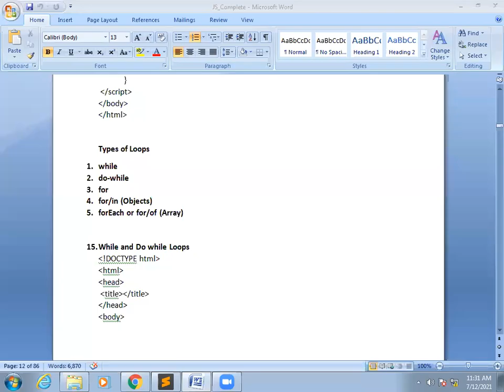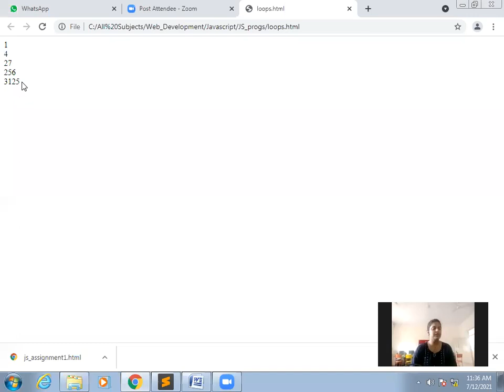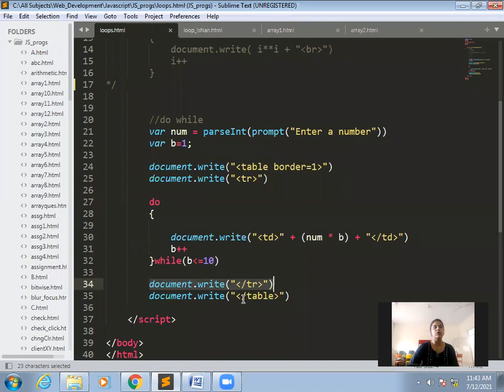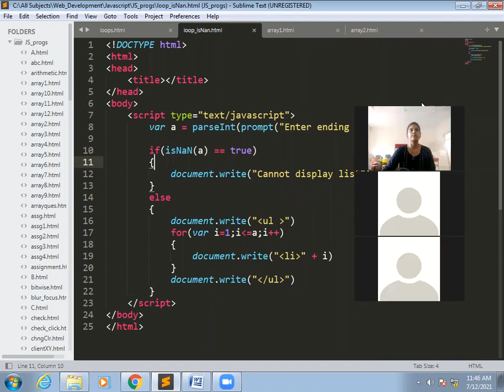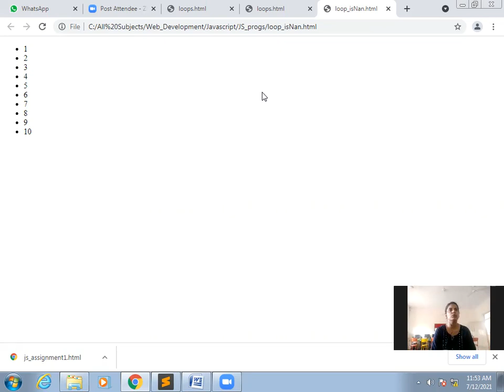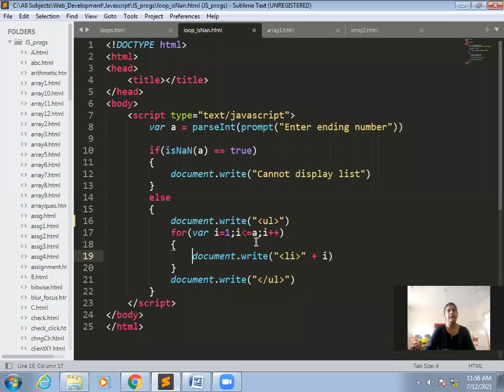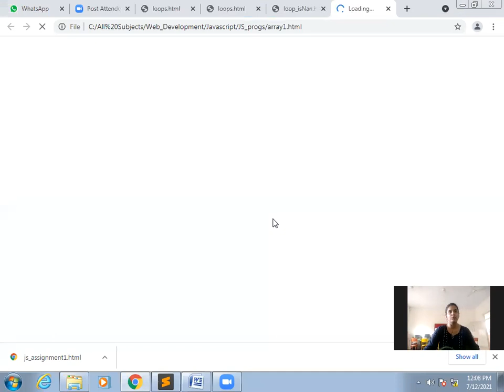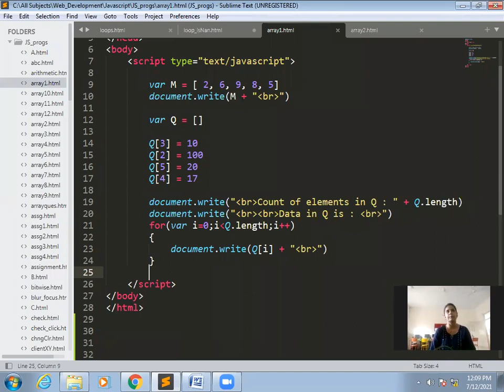Java Script Lecture 7 (Loops In JavaScript)